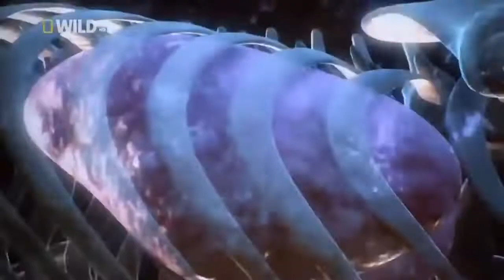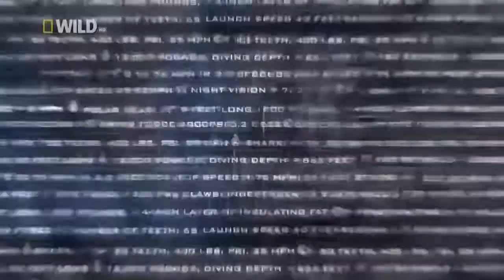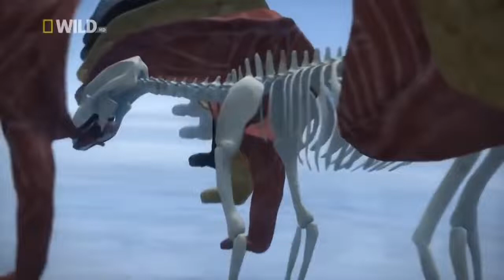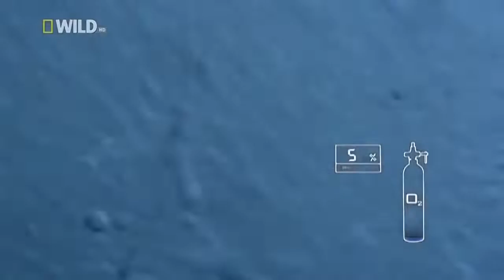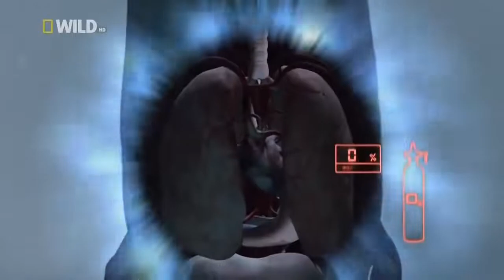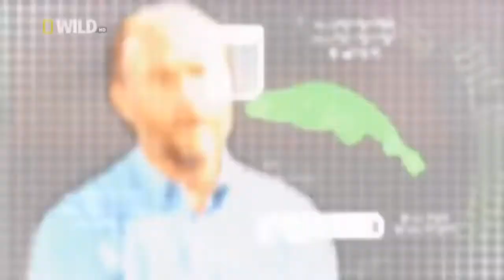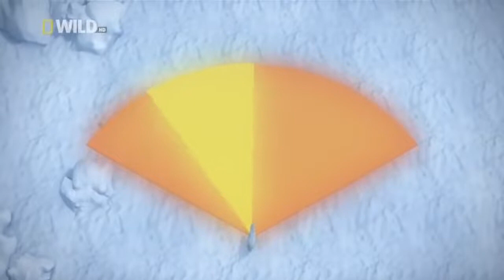Суперхищники Полярный медведь Nat Geo Wild HD